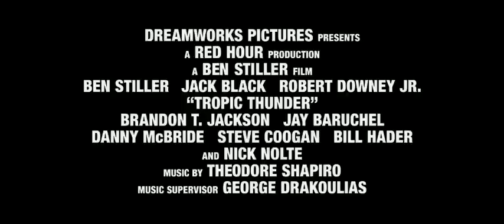Tropik Fırtına Fragman